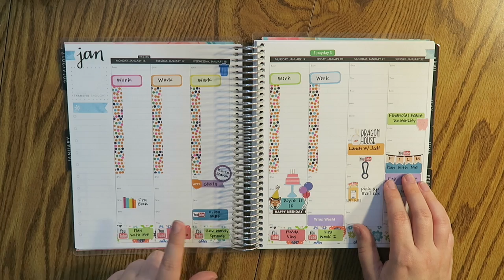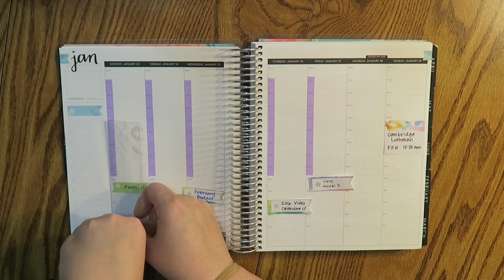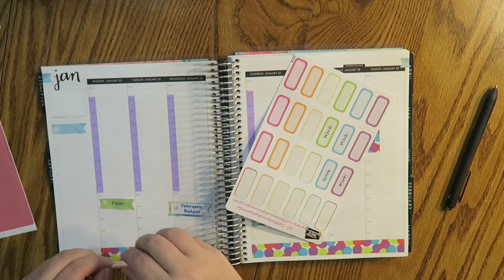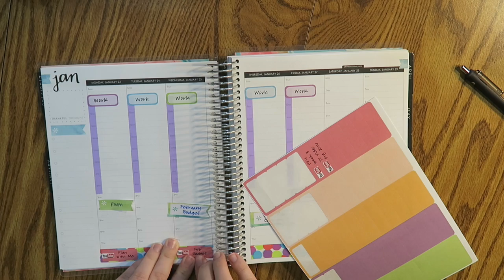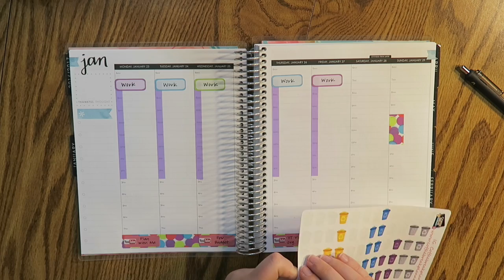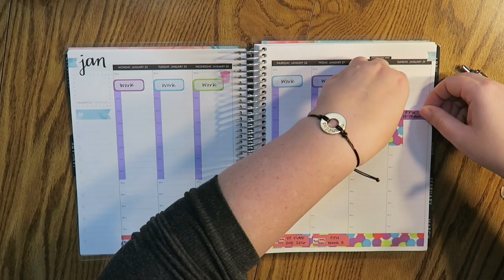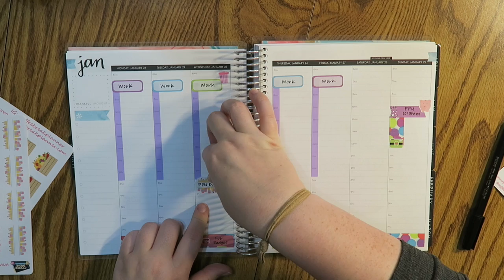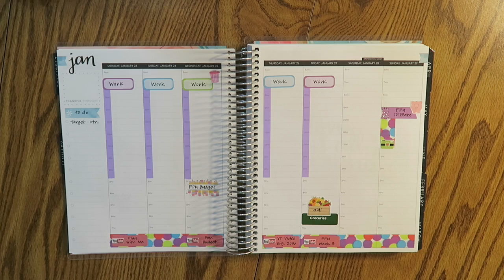Plan With Me | January 23rd - 29th | Erin Condren Hourly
Howdy friends!  Welcome to my latest Plan With Me

Here are all the things I mentioned in the video.  Thanks for stopping by :)

Jodi
Life's Organized Chaos

A Parks Party

12527 Central Avenue NE #322